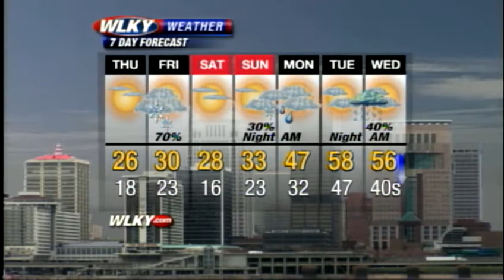Wednesday Afternoon Weather Webcast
WLKY's Matt Milosevich has the latest on the cold temperatures and the chance for snow on Friday.